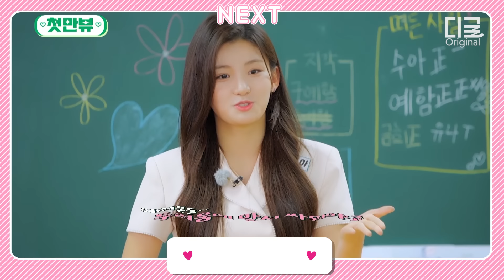7명 중 5명이 MBTI 'F'인 신인 걸그룹 첫사랑(CSR)의 같은 말 다른 반응💦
국민 첫사랑으로 거듭나기 위한 첫사랑(CSR)의 천만 뷰 달성 프로젝트💚

00:00 F(감정형) vs T(사고형)
03:21 E(외향형) vs I(내향형)
06:04 P(인식형) vs J(판단형)
07:44 다음 이야기✨

첫사랑(CSR)의 〈첫만뷰〉는
매주 금요일 오후 5시, 디글에서!